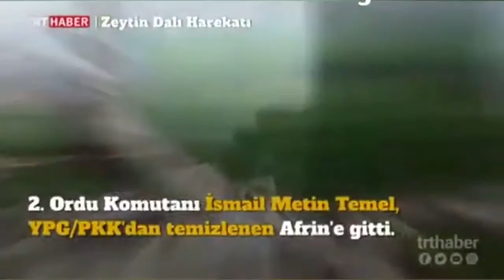Korgeneral Metin temel paşamız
5 bin yıllık Türkün asker doğduğu gerçeğini unutma gafletine düşenlere cevabı ikinci ordu komutanımız paşamız cevabını veriyor...